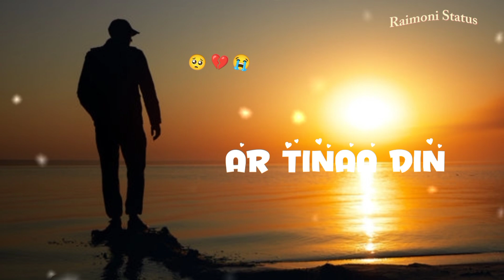Chando Re Ar Tina Din / Santali Sad Status Video / New Santali WhatsApp Status Video Best Sad Status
Samtali Best Status Video 2023
Romantic Santali Status Video 💓🥀

                🙂🥀  RAIMONI STATUS 🥀🙂